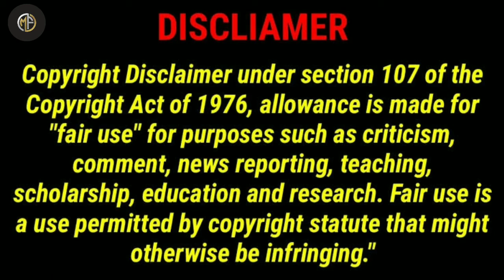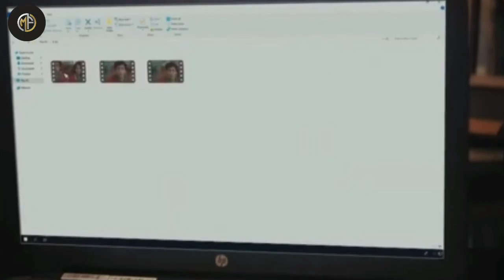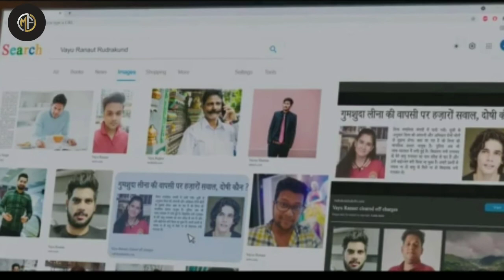Candy explained | Candy Web Series Explained In Hindi | Candy Ending Explained | Candy Episode 1 & 2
Copyright Use: Any images & clips in this video has been used only to convey messages to the viewers. I don't intend to infringe the copyright of anyone. Still, if any of you feel that I have used your image o without your consent, kindly email me at to inform me about the same... Almost New Kevin MacLeod (incompetech.com) Licensed under Creative Commons: By Attribution 3.0 License